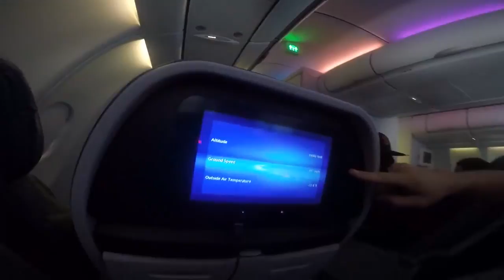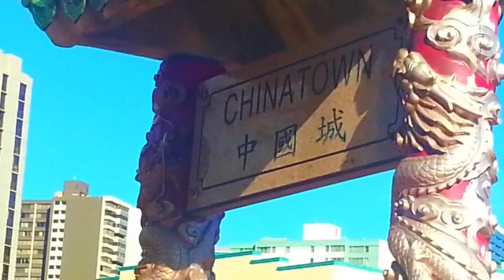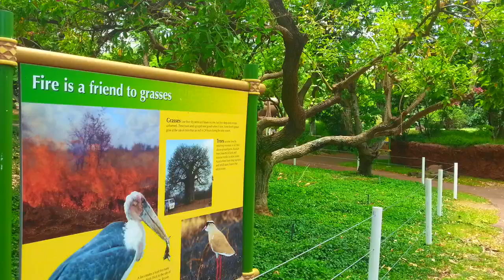JUST FOR FUN (HAWAII 2015)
VJC PRODUCTION

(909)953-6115